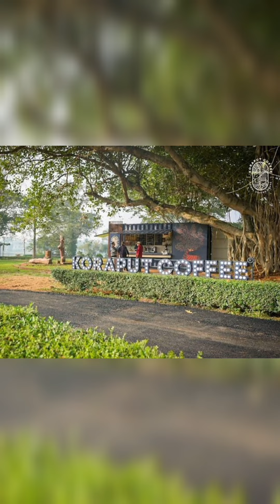A day out with Vedha kutti Ekamra Kanan Botanical Gardens, Bhubaneswar, Odisha